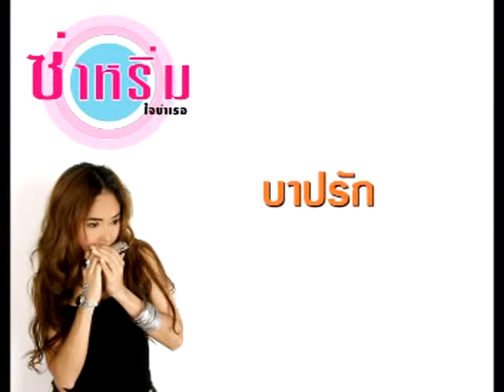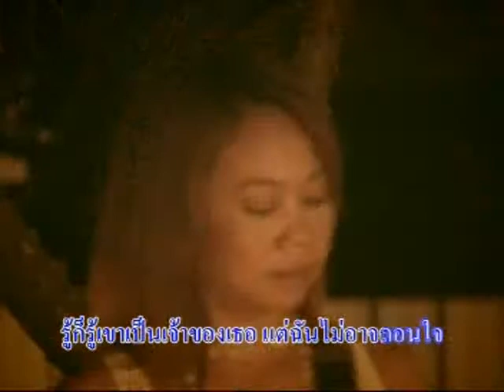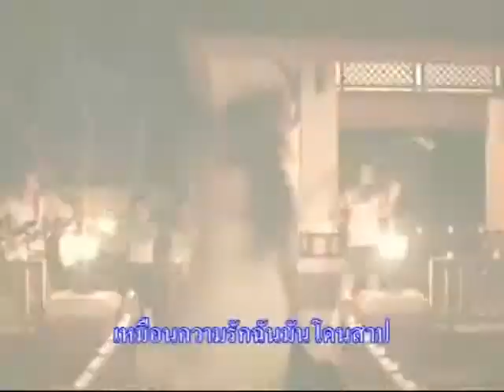MV บาปรัก(zarim) ซ่าหริ่ม